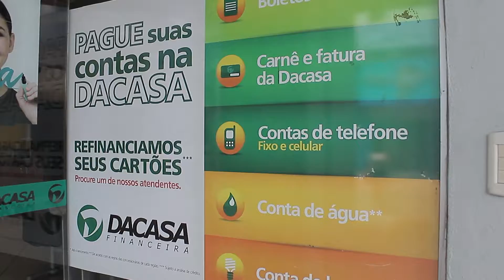Papo de Rua 16/03/2017 - E aí, um Gol usado, ou um Uno zero?